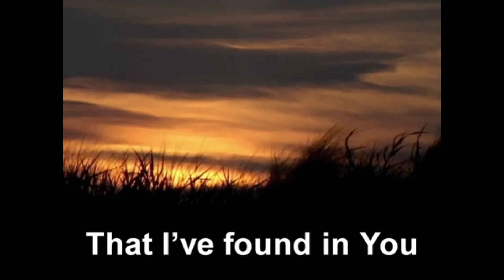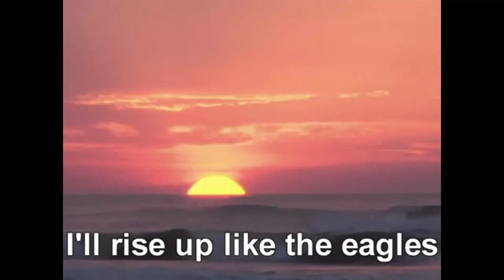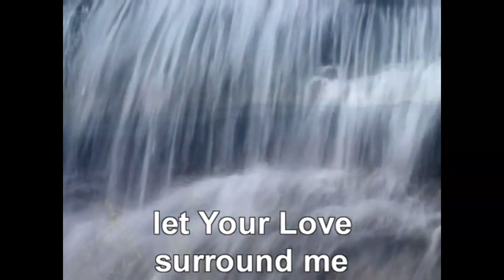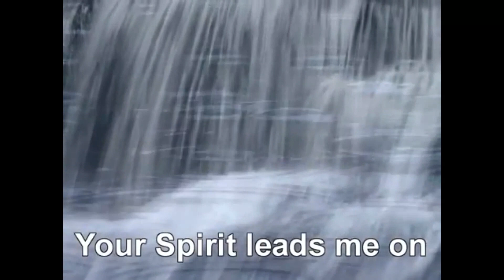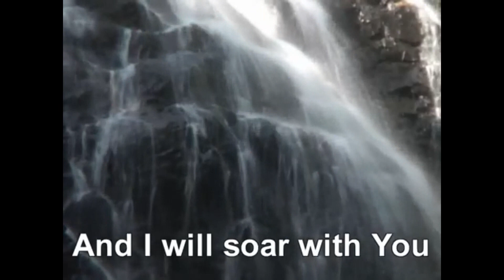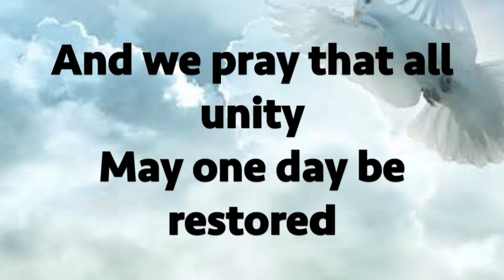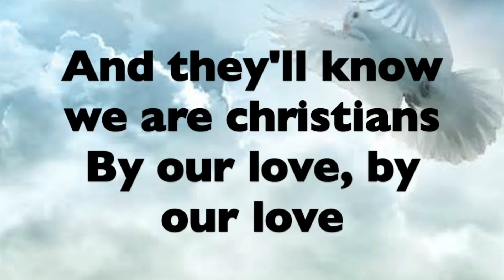9th August 2020 Fernhill Heath Baptist Church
Ephesians 2:11-22 No Discrimination
Celia Gardner